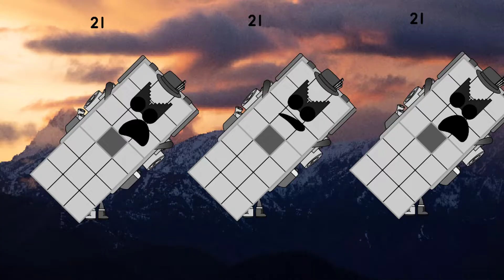Uncannyblocks Band Remastered (21 - 30) But Triple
Credit to kahyah2012; JustNumberVectors, thanks my friends very much